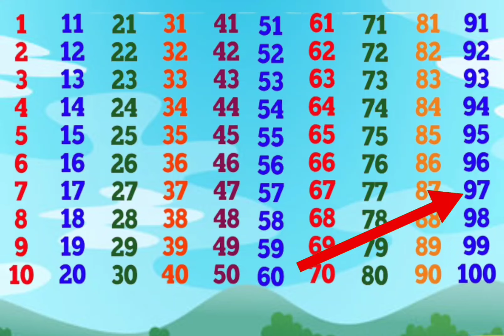123 numbers l Classics - Numbers Song - Learn to Count from 1 to 50 | Nursery Rhymes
123 numbers l Classics - Numbers Song - Learn to Count from 1 to 50 | Nursery Rhymes and Kids Songs @GiggleGoo9
counting games for kids
preschool number activities
fun ways to teach numbers
free number worksheets

recognizing numbers 1-10
counting to 20
writing numbers 1-10
comparing numbers

counting apps for toddlers
number flashcards
educational videos about numbers
hands-on activities for learning numbers

number sense
early math skills
kindergarten math
counting practice
number recognition games